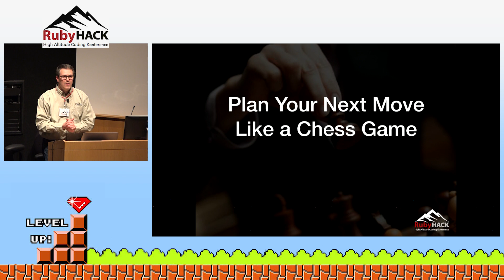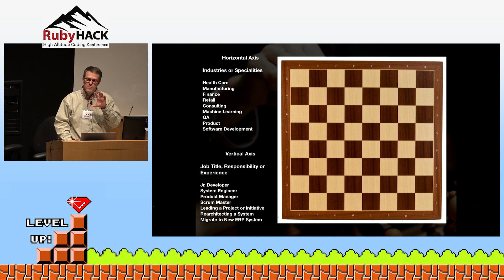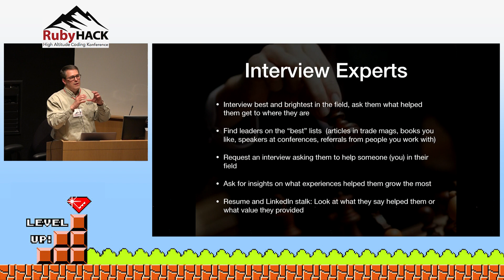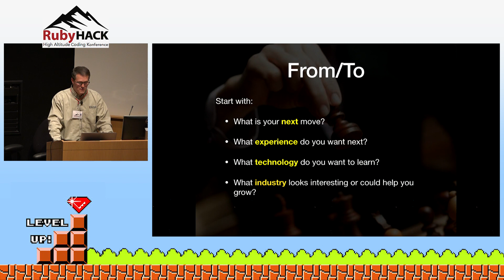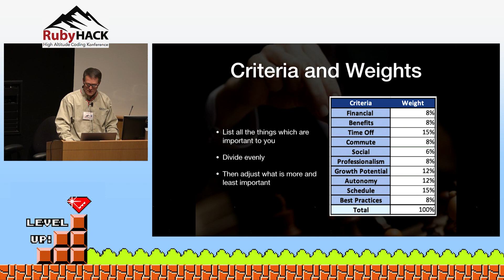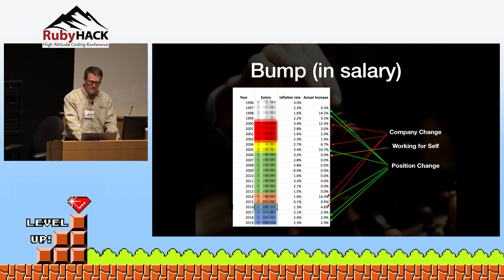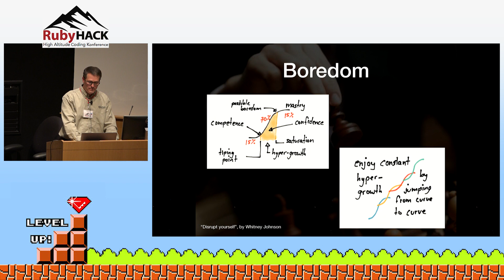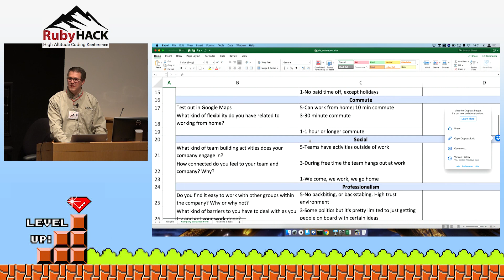RubyHack 2019 - Plan your next move like a chess game by David Mitchell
The need for developer resources is only increasing and while you may like the next offer you get, you may want to step back and decide if it's really what you want to do. Based on own experience and the experience of others in the field, Dave will share a few ideas on how to make the decision on your next career move.